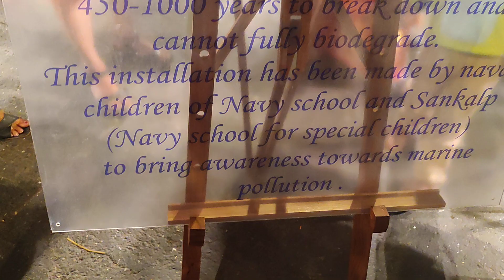जब समुद्र में प्लास्टिक बोतल फेंकते रहेंगे, तो क्या होगा